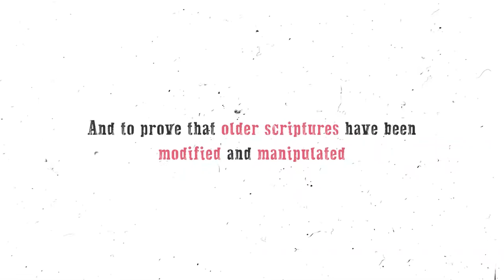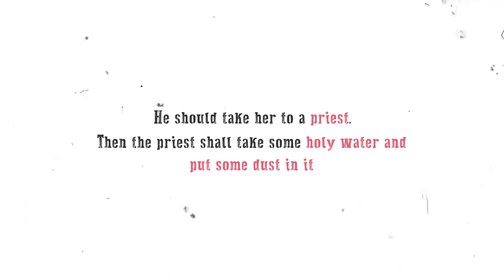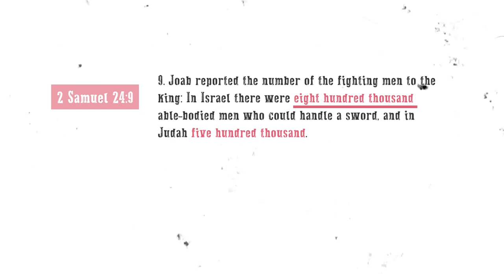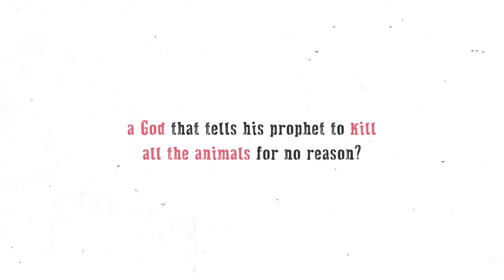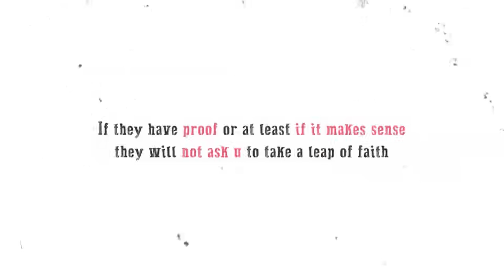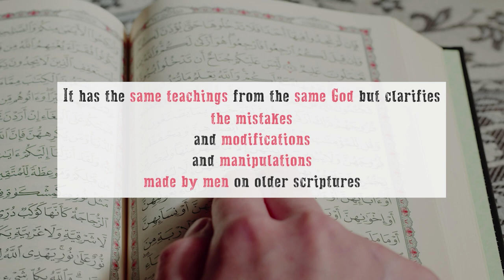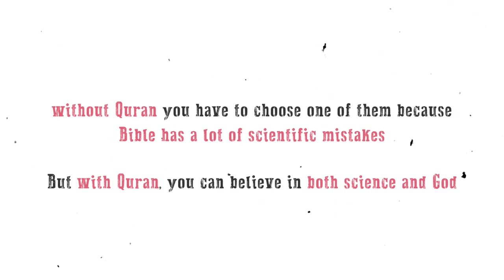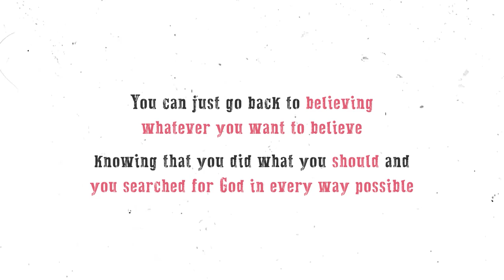Was Quran copied from the Bible? The shocking truth! | Deen Academy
Was Quran copied from the Bible? The shocking truth!
Is Bible the words of God?

⏰ Chapters ⏰
00:00 Are Quran and Bible Similar?
01:27 Huge issues with the Bible
37:07  Do you want to believe THAT?
40:55 Start with an open mind
53:30 Don't take a leap of faith
1:09:35 Was Quran copied from other sources?
1:14:44 Conclusion